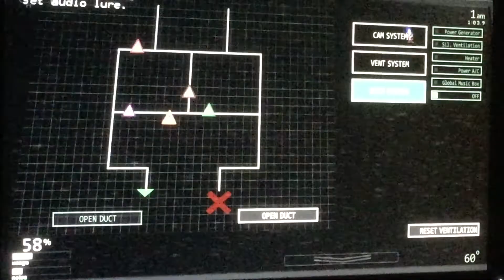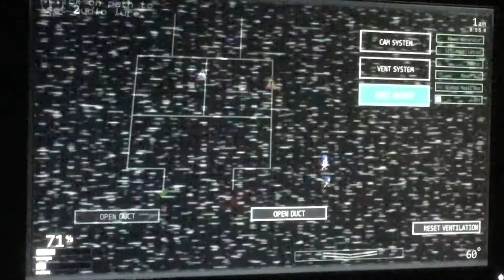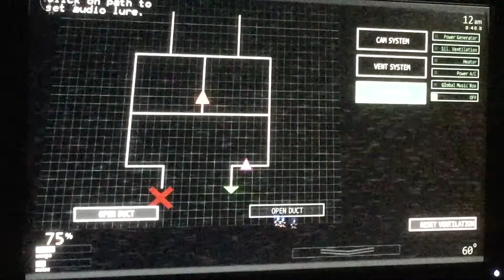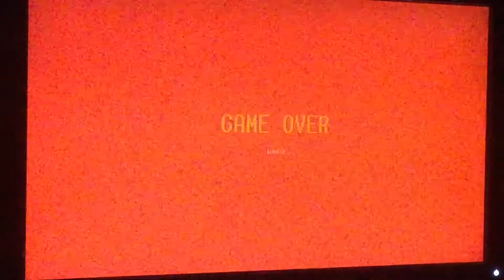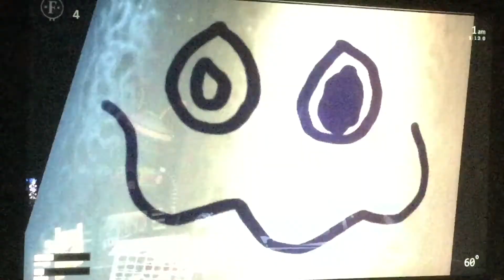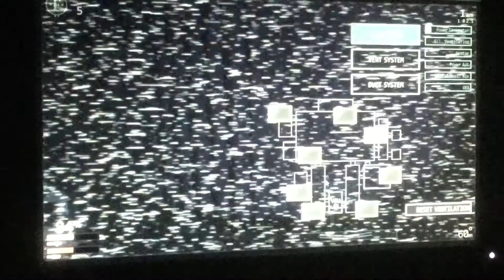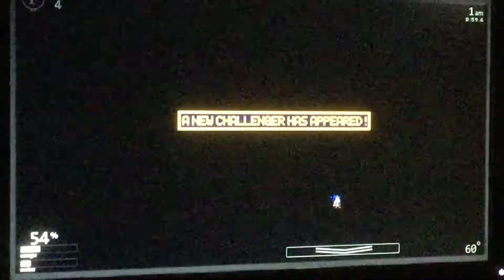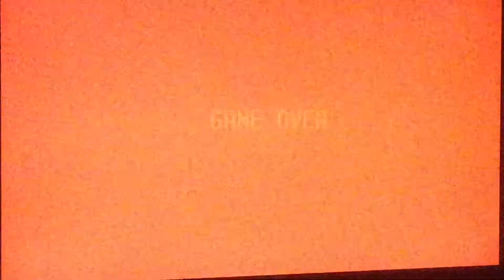Ultimate Custom Night Jumpscare/Funny Montage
Today, I played several attempts at Ultimate Custom Night in several episodes I aired on my channel before, and so I use some jumpscare & funny montage from the videos which scares me a lot of times. Enjoy!